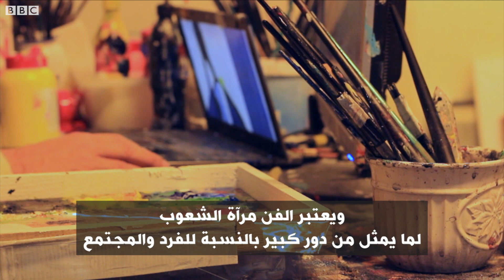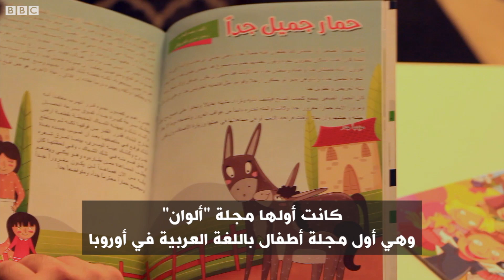أنا الشاهد: الإبداع العربي في المجتمع السويدي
كيف ساهم الفن التشكيلي بالكشف عن الحضارة الشرقية للمجتمع السويدي

أو عبر صفحة البرنامج على فيسبوك